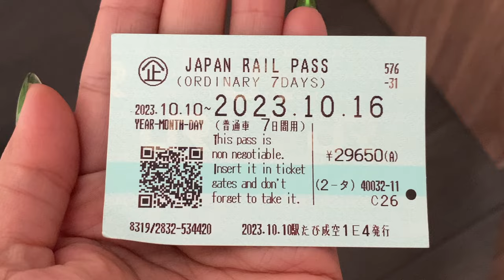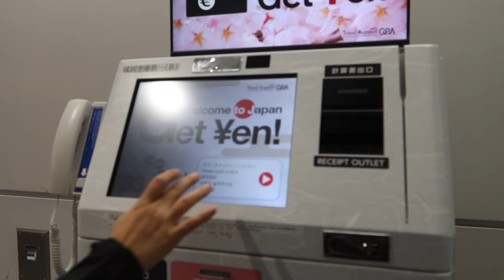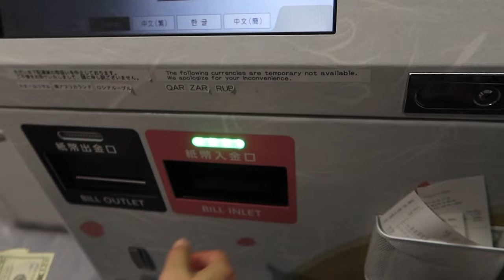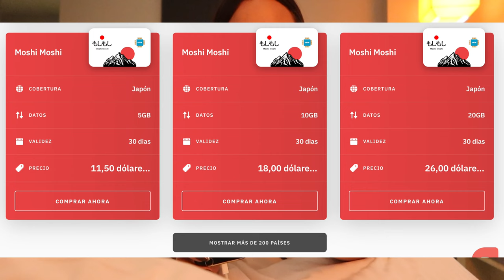PRIMERAS IMPRESIONES JAPÓN/ CUANTO CUESTA? COMIDA, HOSPEDAJE